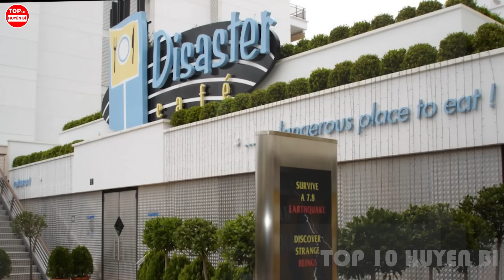10 Nhà Hàng Kỳ Lạ Và Điên Rồ Nhất Thế Giới Bạn Phải Xem Nếu Không Rất Khó Tin...Cơ Mà Anh Em Thích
Top 10 Huyền Bí xin chào các bạn khán giả đã quay trở lại với video mới nhất với chủ đề cực kì là thú vị. Cảm giác của bạn sẽ ra sao khi đi ăn ở 1 quán ăn xung quanh toàn là mộ, ei. Hay đang ăn thì có động đất, rơi luôn cái nết thì phải như nào, rồi nhà hàng “trước đủ sau thiếu”...vải có phải “vô văn hoá” không? Hãy cùng Top 10 Huyền Bí khám phá 10 nhà hàng, quán ăn kì quặc nhất thế giới nhé. 3, 2, 1, dô.

*Những người thực hiện:
Kịch bản:  Trần Diễm Quỳnh - Thu Huyền
Thu âm: Thu Huyền
Biên tập video: Nguyễn Yến

Một số tư liệu được sử dụng trong video thuộc về các chủ sở hữu vô cùng đáng kính.